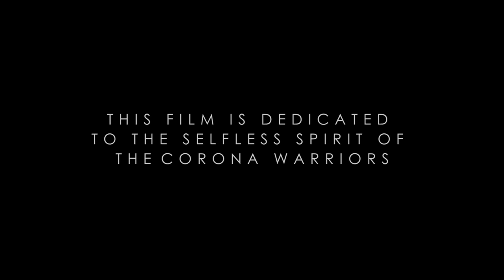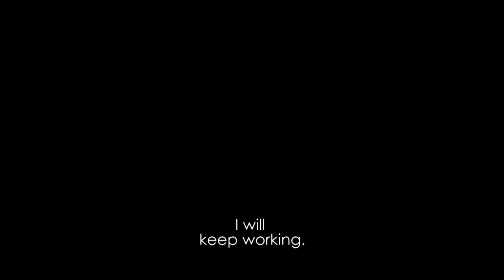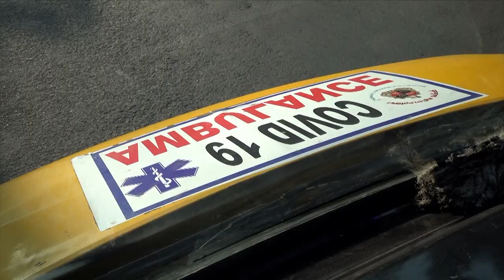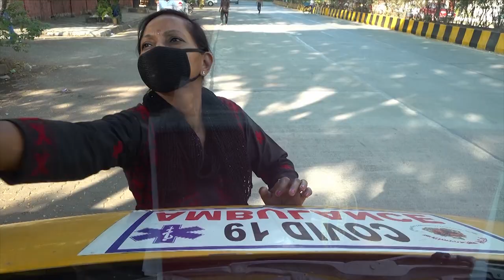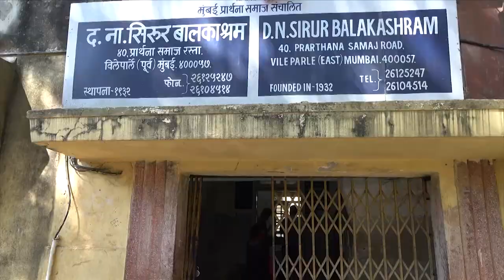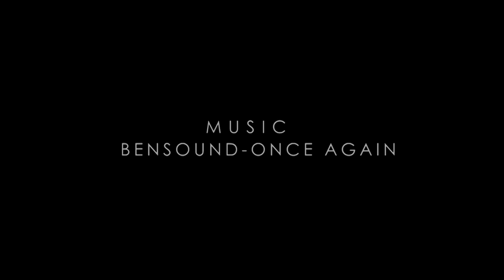Documentary - The Yellow Ambulance | A Real Story Of A Brave Woman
Neelam Singh, a 55-year-old woman school bus driver based in Mumbai. Had been driving a school bus for 18 years when the pandemic struck. Schools shut as India went into lock-down. Faced with a shortage of ambulances, officials decided to use school buses to drive patients to and from hospitals. Neelam knew the risks when she took on her new role. But, even after recovering from Covid-19, she says there was no question of quitting.

Cast & Crew:
Director: Alok  Verma
Producer: Alok Verma